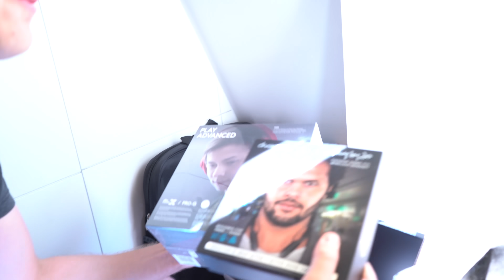Les Produits que je n'utilise plus !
➥ Bons Plans High-Tech & Gaming
Enceintes Logitech
Adaptateur Disque Dur et SSD

.\_\_\. /..V../
..\. TN&T. /